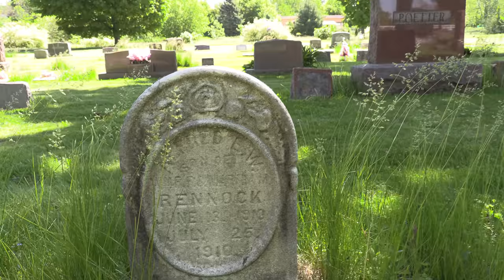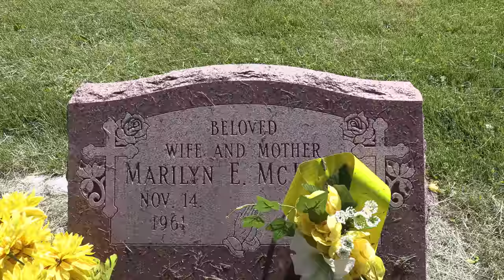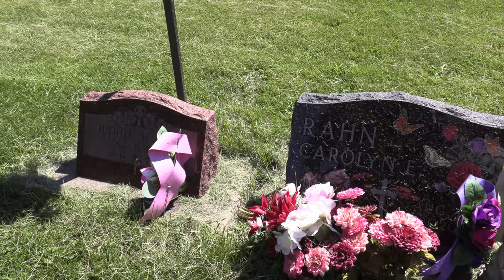The Tragic Death of Marilyn McIntyre - Resting Now in Peace at Lowell Cemetery in Central Wisconsin.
THIS STORY:

At about 7:15 a.m. on March 11, 1980, Lane McIntyre, then 23, came home from his late-shift job to this home in Columbus that he shared with his 18-year-old wife, Marilyn, only to discover that his whole world had been turned upside down. The woman who was his life, whom he called a living angel, was lying unbreathing on their living room floor. Their 3-month-old son, Christopher, fortunately, lay untouched, sleeping in his crib nearby. As he took in what he was seeing, Lane somehow managed to call his mother, who then called the police.

According to her official autopsy report, she had lost her life in the early morning hours of that day, before or around 3:15 a.m.. Later on, a coroner also revealed that Marilyn’s body contained “evidence of traumatic male contact.”